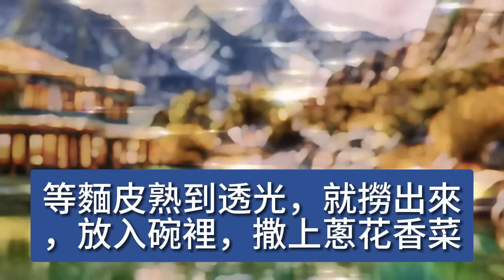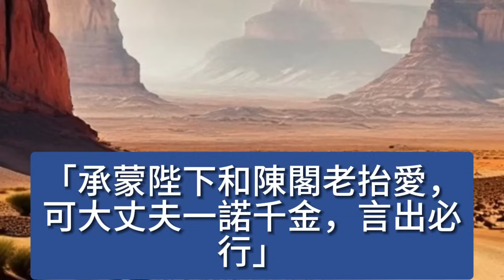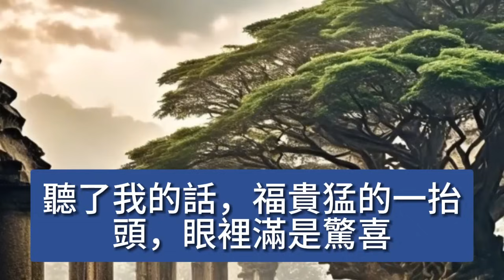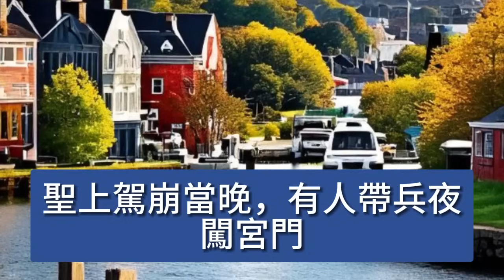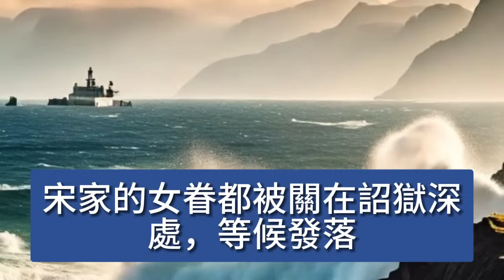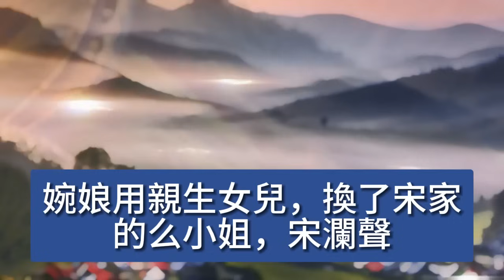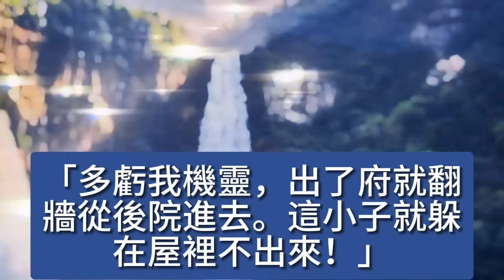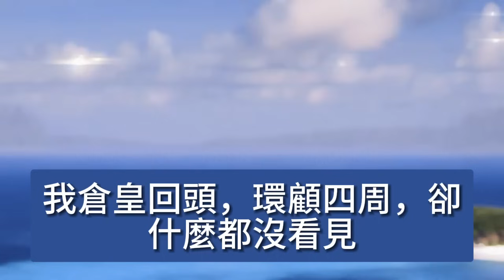我在京城賣餛飩，世子爺策馬踏翻我的攤子，還抽我兩鞭子，嘴裡叫囂，一個賤民而已，能奈他何，隔日，他就被帶到京兆府，看清上首之人，世子爺嚇呆了 【美好人生】